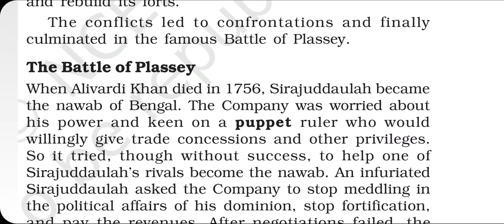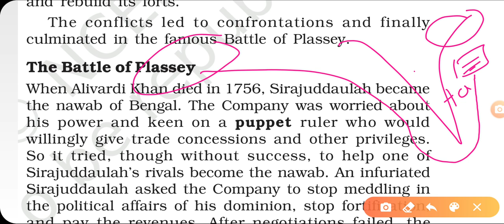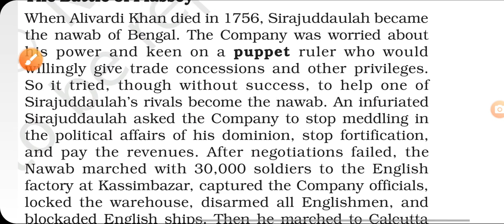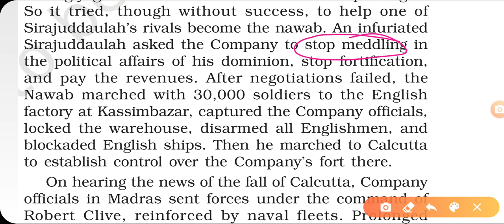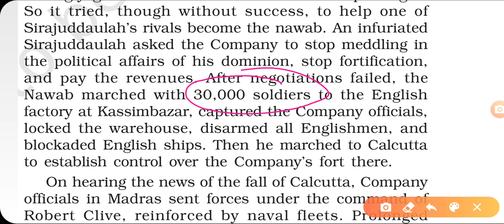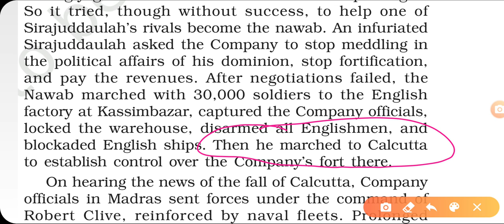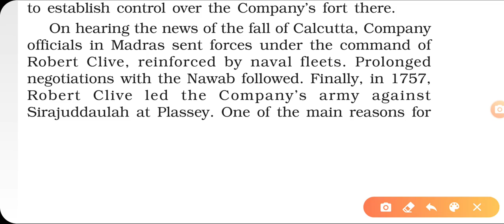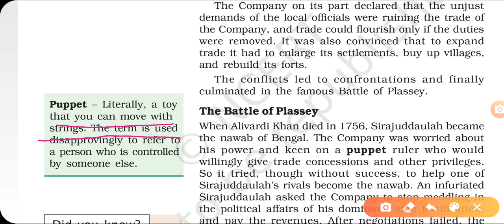Battle of Plassey